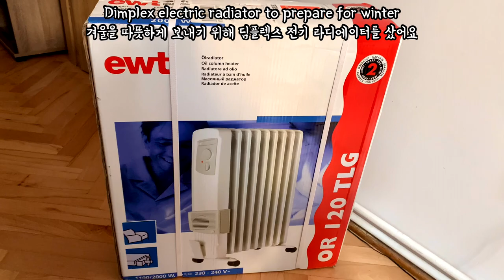Unboxing Dimplex Electric Oil Radiator OR120TLG (Grzejnik Elektryczny Olejowy) @ Wroclaw, Poland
Winter is fast approaching and it's getting cold, so I bought the electric oil radiator (Grzejnik Elektryczny Olejowy) from Dimplex under the model OR120TLG from Allegro in Wroclaw, Poland. Quite satisfied with very fast delivery, nicely protected package and well-functioning product, even though some small flaws could be found. I hope unboxing this radiator helps you for choosing your own heating device.